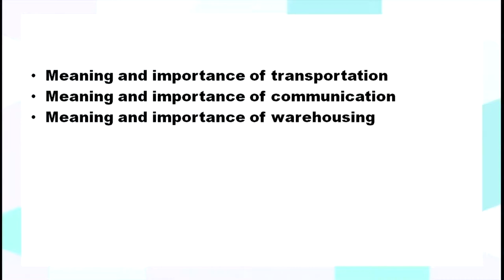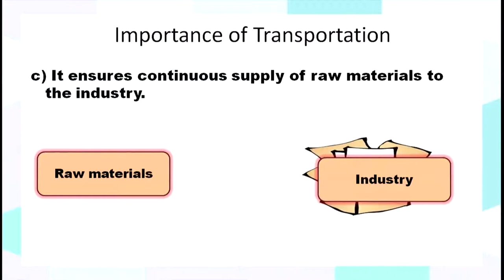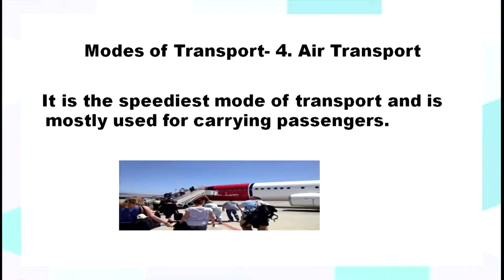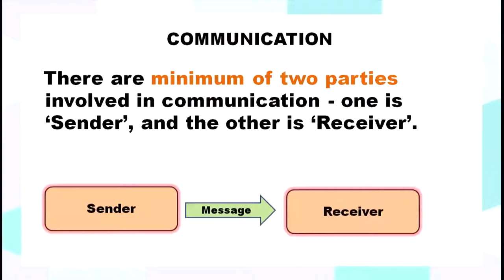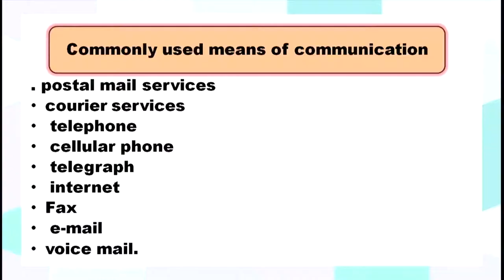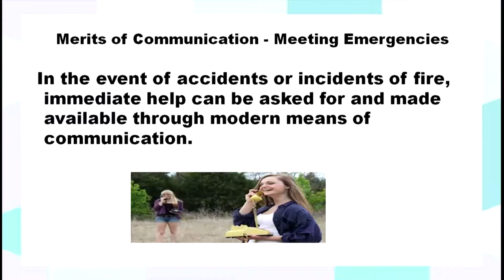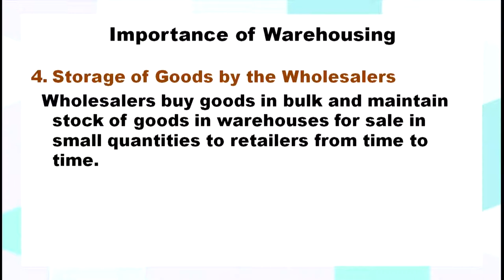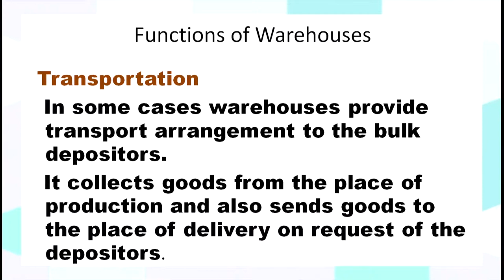2 Business Support Services Part 3 Sr. Secondary 319